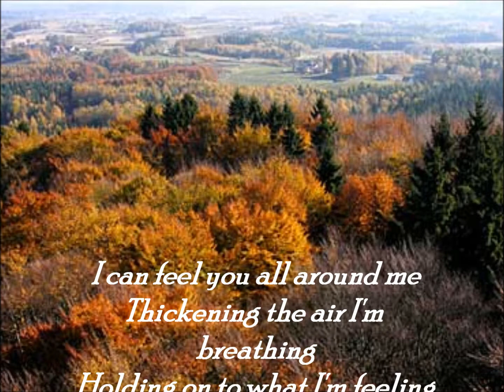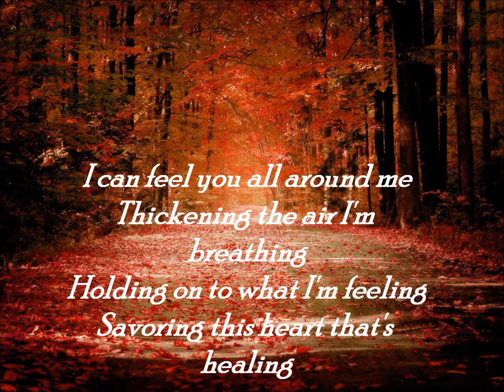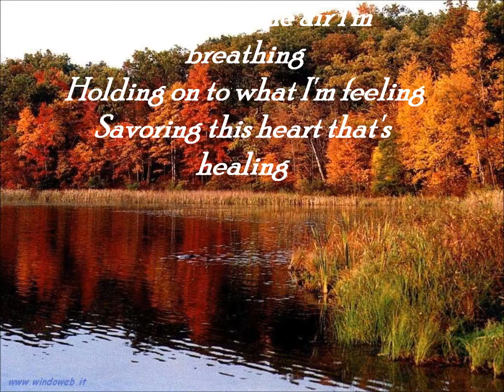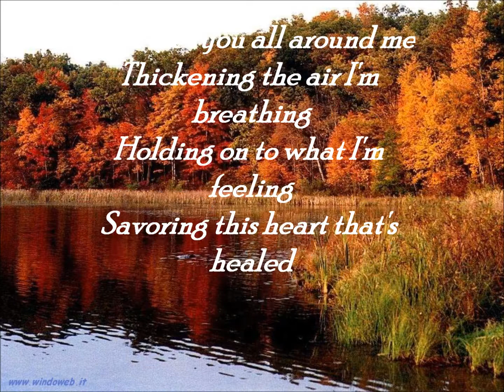Flyleaf - All Around Me (Lyrics)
My very first video! Just an easy one xD I love this band so enjoy it ^^ I'm so excited xD

Il mio primo vero video! Uno facile eh xD Adoro questo gruppo quindi gustatevelo ^^ Sono tutto un fremito xD